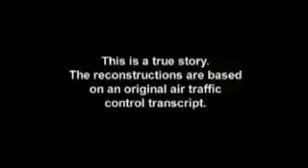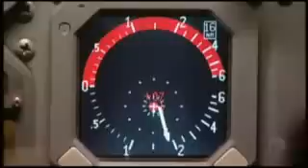Mid-Air collision Investigation part1- 757 Tupolev 154 flight 2937 DHL 611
Mid-Air collision Investigation part3- 757 Tupolev 154 flight 2937 DHL 611